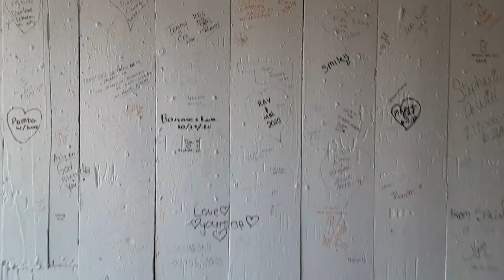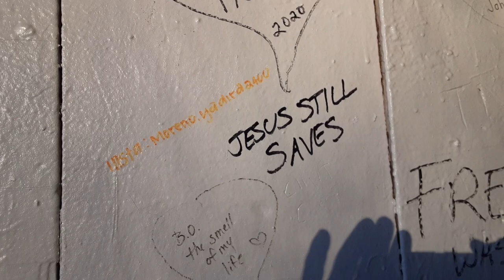1883 Roseman Covered Bridge Film Location, Bridges of Madison County in Winterset, IA Haunted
Checking out the Roseman Covered Bridge on a spring morning.  It is one of six Bridges of Madison County in Winterset, Iowa.  It is also the film or movie location of the movie "Bridges of Madison County" that starred Clint Eastwood and Merly Streep.  The bridge was built in 1883 and is reported to be haunted.  I did not see or hear anything strange this particular morning.  It was around 8am when I arrived.  I did hear some strange things earlier that morning at the Hogback Cover Bridge a few miles down the road.  I have posted a video of my visit there.